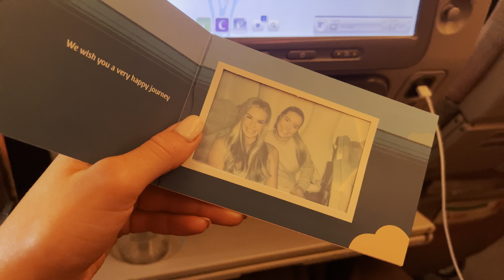4 November 2023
Hey my loves ! Sorry this took me forever , hope yous all enjoy my Dubai vlog ! We had the best trip see you all soon xo